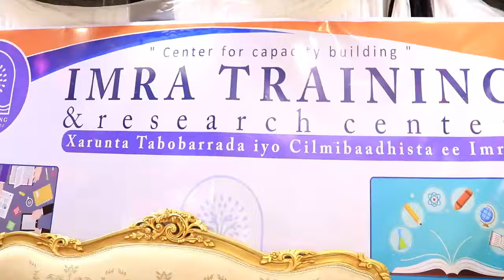Xarunta Tababarada Imra Ayaa Munaasibad U qabatay Arday ka baxday